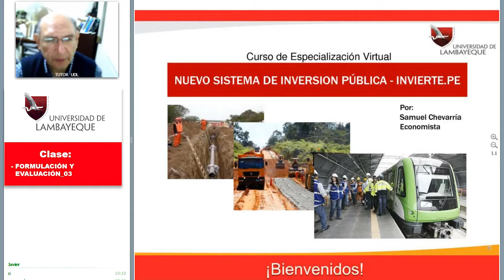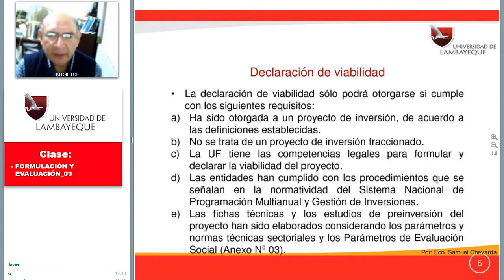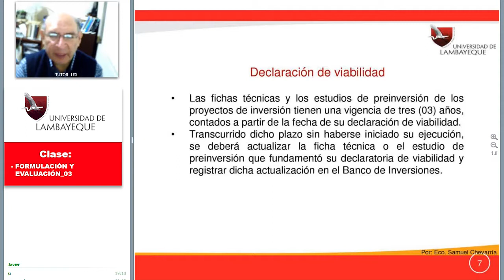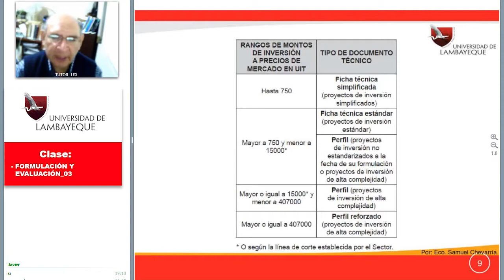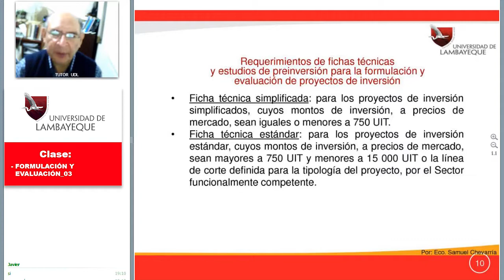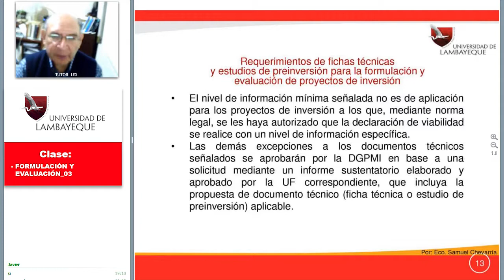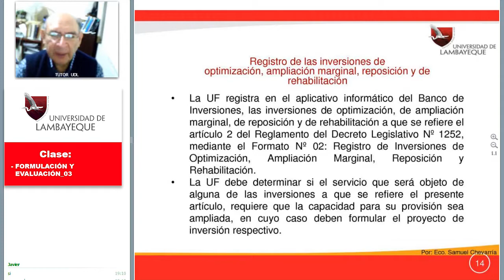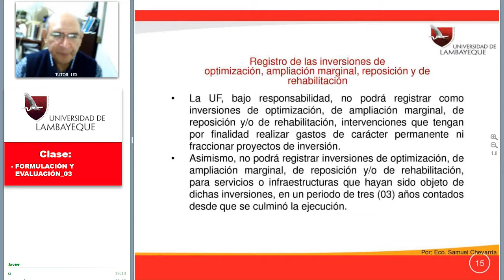Diploma de Especialización INVIERTE PE 07